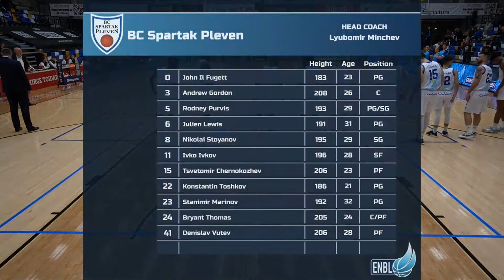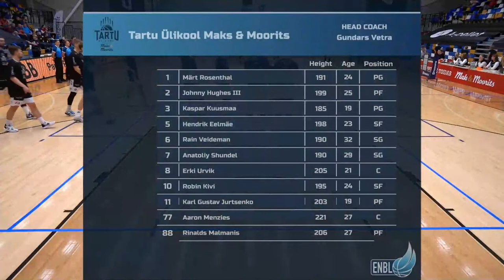Tartu Ulikool Maks and Moorits v BC Spartak Pleven | Nov 7th 19:00 | ENBLeague 2023/24